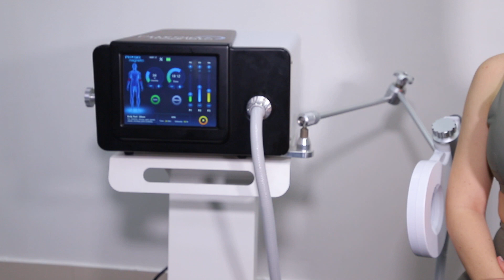Terapia de magnetotransducción extracorpórea EMTT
Terapia de Magnetotransducción Extracorpórea (EMTT) con el magneto PHYSIO para la regeneración y rehabilitación de trastornos musculoesqueléticos: enfermedades degenerativas de las articulaciones, terapia del dolor y lesiones deportivas.